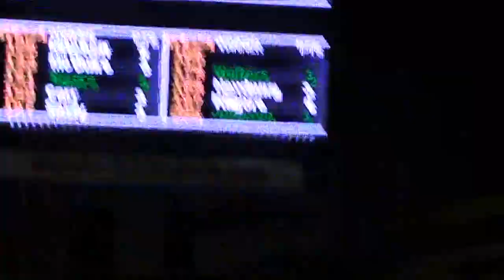165 lbs Harrison Hightower Ohio VS Caleb Marsh KSU